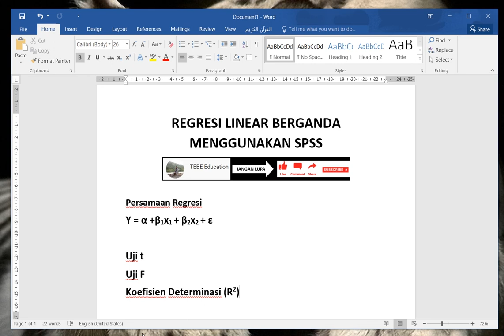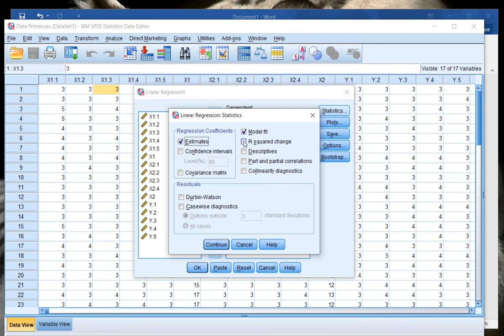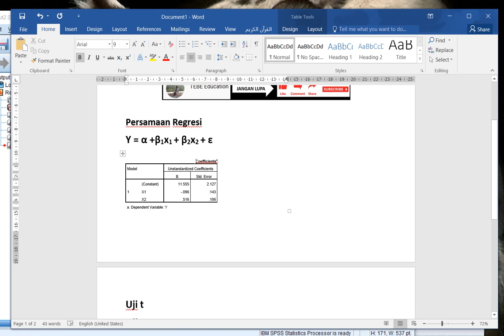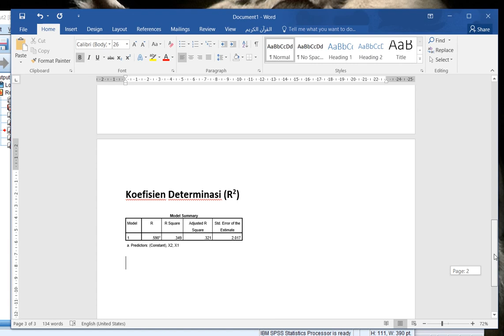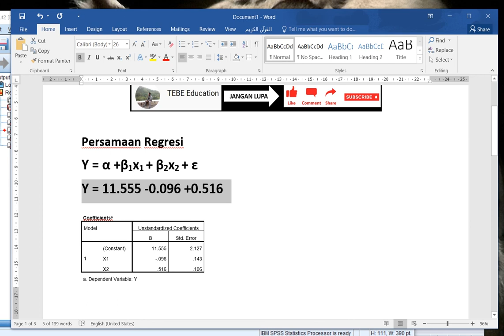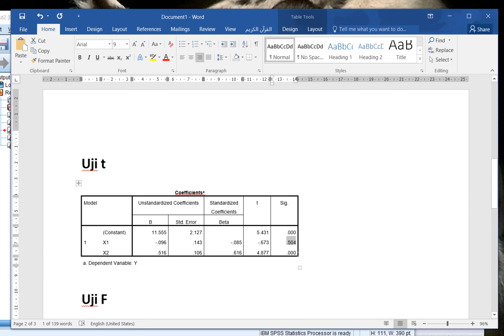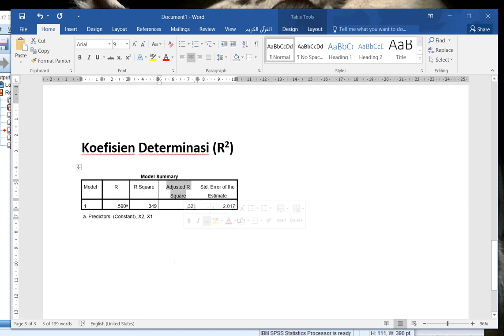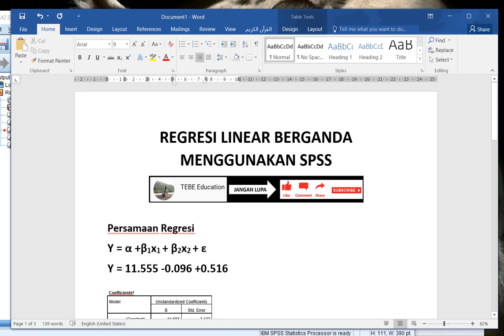Regresi Berganda Data Kuesioner dengan SPSS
Regresi linear berganda merupakan model regresi yang melibatkan lebih dari satu variabel independen. Analisis regresi linear berganda dilakukan untuk mengetahui arah dan seberapa besar pengaruh variabel independen terhadap variabel dependen.